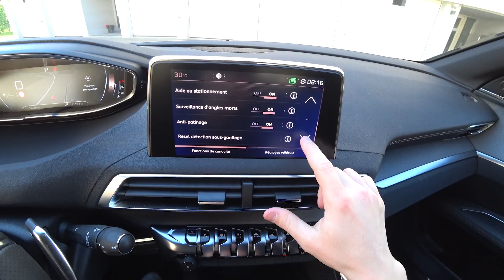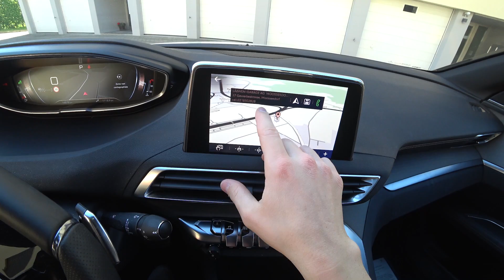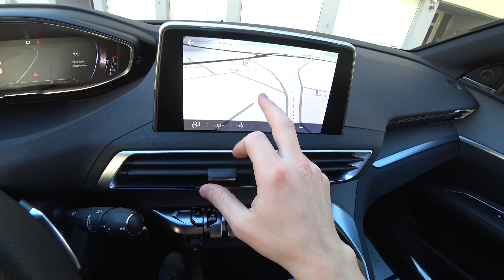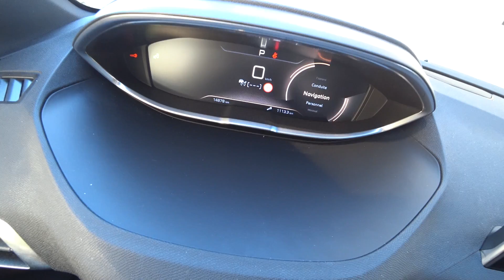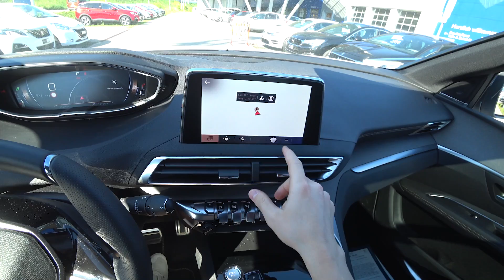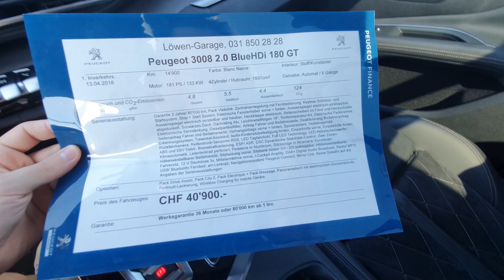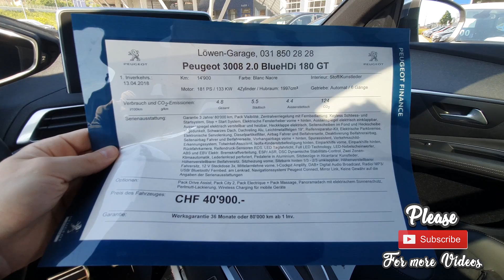New Peugeot 3008 GT Line 2019 Drive Test Review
It was less than a month ago when Peugeot introduced the second-gen 3008 compact crossover and now the French are ready to expand the family with a somewhat hot diesel-powered model. The reveal doesn’t actually come as a big surprise taking into account the GT version was spotted on the factory floor of the PSA Sochaux plant in France a month ago.

Its heart and soul is a turbodiesel 2.0-liter, four-cylinder engine producing 180 horsepower (132 kilowatts) delivered to the road through a six-speed automatic transmission. There’s more to this GT version than its punchy diesel engine, as the crossover also gets a slightly more aggressive body matched with chunky 19-inch wheels that you will only find on the GT model.

Peugeot will sell the crossover with standard LED headlights and sequential indicators, along with a sportier front grille and a chequered chrome radiator grille. To spice things up, there’s an exclusive color, as well as a two-tone roof and a bi-color body appearance. Tweaks continue on the inside where there’s double topstitching and a tri-material TEP/ Alcantara trim which can be swapped for a fancier Nappa Mistral leather. The 3008 GT also benefits from a copper color for the digital display that you will not find on the lesser models of the range.

If you would rather have most of the car’s design, but without the punchy diesel engine, Peugeot will sell the new 3008 with a “GT Line” trim. It can be had with all of the crossover’s engines, except for the 1.6L BlueHDi 100 S&S and the GT’s 2.0L BlueHDi 180 S&S.

By far the best thing about the interior is the implementation of Peugeot’s second take on the i-Cockpit. It boasts a 12.3-inch entirely digital and customizable instrument cluster mounted up high with five user-selectable view modes controlled from a knob mounted on the steering wheel. It’s more visible than the previous one since the steering wheel now sits a little bit lower and it has an almost flat upper area. The infotainment system makes use of a tablet-styled eight-inch capacitive touchscreen display which Peugeot says is more responsive than before.

For the first time ever on a production car, the French acoustics gurus at Focal will install a factory-fitted sound system with 10 speakers, subwoofer, and a 12-channel amplifier. The high-end audio system has a total power of 515 watts and aims to deliver crystal clear sound.

As far as power is concerned, the 2017 Peugeot 3008 will be offered with a wide selection of gasoline and diesel three- and four-cylinder engines, all turbocharged:
1.2L PureTech 130 S&S 6SMT (6-speed manual transmission) in standard and very-low consumption versions;
1.2L PureTech 130 S&S 6-speed auto;
1.6L THP 165 S&S 6-speed auto;
1.6L BlueHDi 100 S&S BVM5;
1.6L BlueHDi 120 S&S 6SMT (6-speed manual transmission) in standard and very-low consumption versions;
1.6L BlueHDi 120 S&S 6-speed auto;
2.0L BlueHDi 150 S&S 6SMT (6-speed manual transmission);
2.0L BlueHDi 180 S&S 6-speed auto.